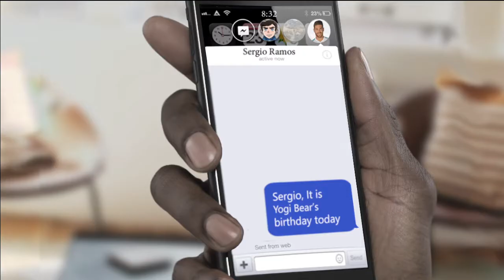Fiverr: Footballers celebrate Yogi Bear's birthday !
Haha, it funny